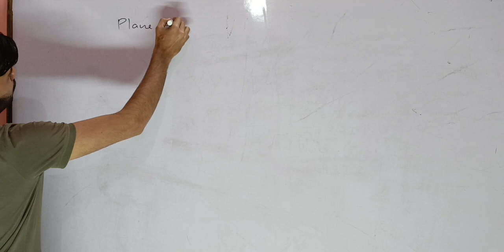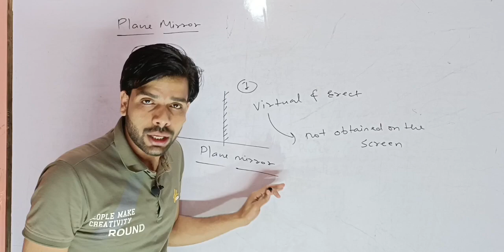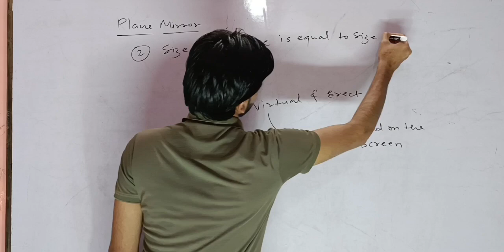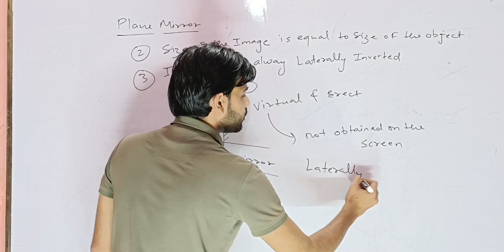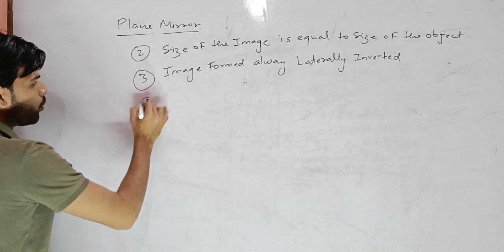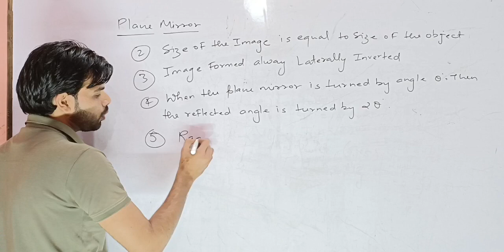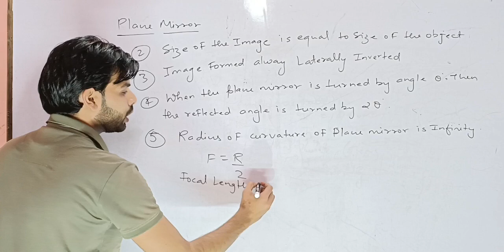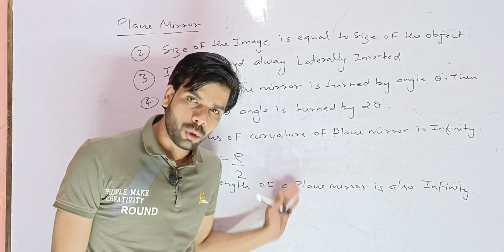image formation by a plane mirror | class 10 science | physics | chapter 10 light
class10cbse
all formulas of light , reflection and refraction is here
watch this video
all formulas of light class 10 physics .
complete physics formulas of class 10 .
complete physics in one class 10 .
Best numerical tips in physics for class 10 .
How to solve mirror numericals class 10 .
complete physics in 1 video class 10 .